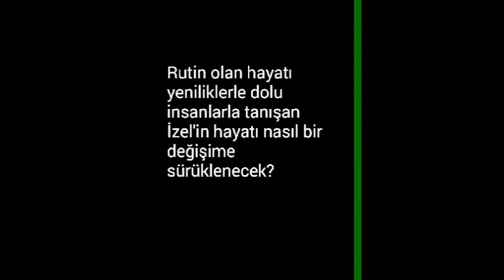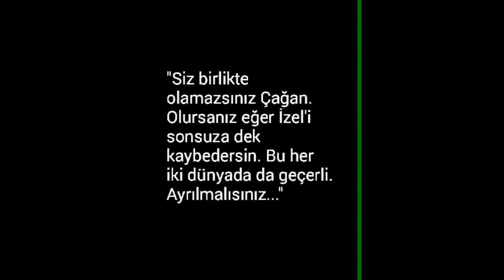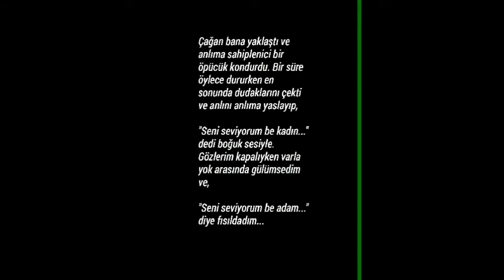Vampir ve Mafya Tanıtım Videosu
Vampz Ailemize armağanım olsun bu video... :)